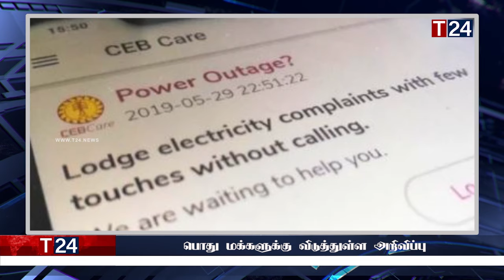மதிய நேர பிரதான செய்திகள் 09.11.2023 | Today Sri Lanka Tamil News | T24.News - Main Tamil News.